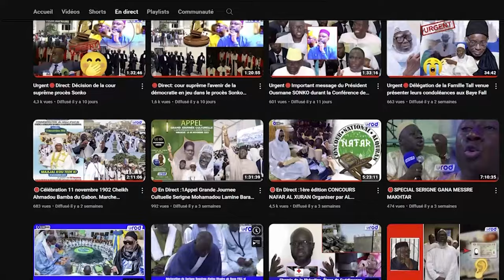RAJASS KHASSIDA S.CHEIKOUNA THIAM HT JOURNÉE KHASSIDA 2024 DAARA NOUROU DAARAYNI TOUBA CITE DES DOU